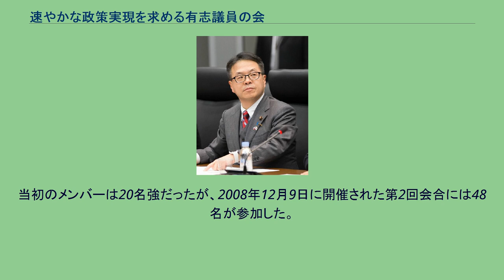速やかな政策実現を求める有志議員の会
代表世話人・世耕弘成 速やかな政策実現を求める有志議員の会（すみやかなせいさくじつげんをもとめるゆうしぎいんのかい）は、日本の議員連盟。
略称は速やか議連（すみやかぎれん）。
自由民主党の中堅や若手の国会議員を中心に結成された議員連盟である。
塩崎恭久、茂木敏充、世耕弘成の3名が、共同で代表世話人を務めている。
麻生内閣の政策に批判的(麻生おろし)な議員が多く参加しており、経済政策を中心に組織的に異論を唱えている。
柴山昌彦が議連の会合で「我々の提言を党執行部にのませるのか。（執行部が）のまないなら（野党が衆院に提出する）内閣不信任案賛成までやるのか」と呼びかけるなど、麻生政権批判を鮮明にする参加者もいるが、代表世話人の塩崎は「倒閣運動ではないかという話も出ているが、そういうレベルの話ではない」としている。
議連が補正予算案提出を前倒しするよう要請した件について、自由民主党税制調査会会長津島雄二が「敵（民主党）に塩を送るようなことをするなと注意した」と述べるなど批判的な意見も挙がっているが、一方では評価する意見も寄せられるなど、自由民主党内で賛否が分かれている。
自由民主党選挙対策副委員長菅義偉は、「倒閣や新党で動くなど、政権運営を妨げる行動があった場合、同志として一緒にやっていけるか、判断せざるを得ない」と述べ、党公認停止も辞さない考えを示した。
代表世話人の塩崎恭久は、党内の状況を安政の大獄になぞらえ、議連に対する圧力は言論弾圧に該当すると主張した。
議連の参加者は、2008年自由民主党総裁選挙で石原伸晃や小池百合子を支援した国会議員が多いものの、麻生太郎を支持した国会議員らも含まれている。
当選回数が比較的少ない中堅議員や若手議員が中心だが、小泉政権、第1次安倍内閣、福田政権で国務大臣や内閣総理大臣補佐官、副大臣等の要職を務めた者も参加している。
当初のメンバーは20名強だったが、2008年12月9日に開催された第2回会合には48名が参加した。